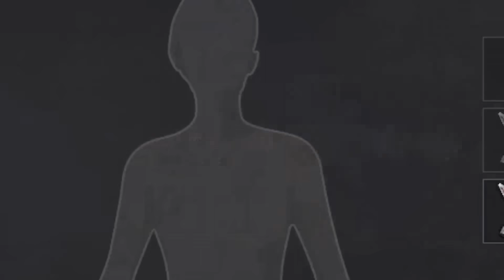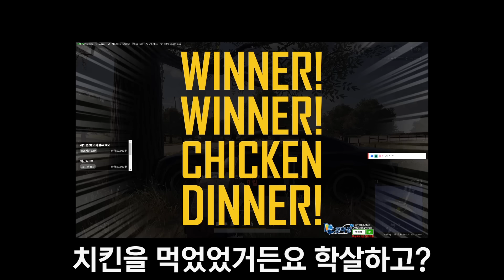P90 탄을 200발 밖에 주지 않는 이유!? 이러니 탄을 200발 밖에 안주지ㅋㅋㅋ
▶(구)인트로 BGM : You Like It - Youtube Library
▶아웃트로 BGM : Get Outside -  Youtube Library